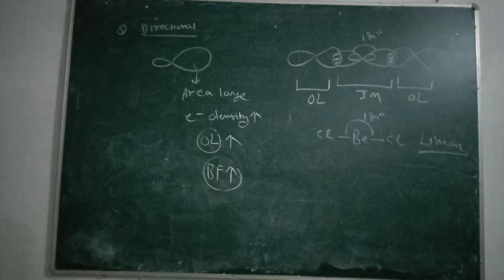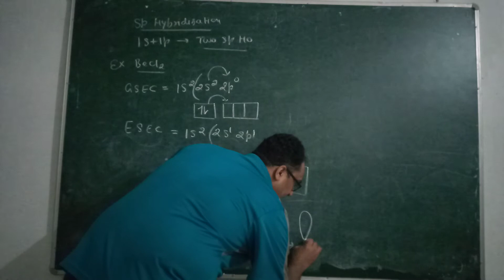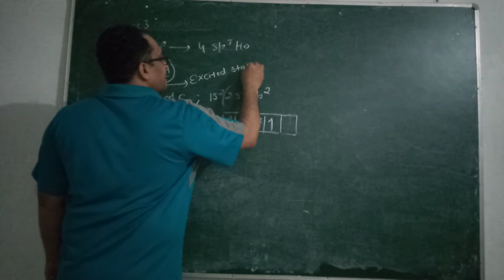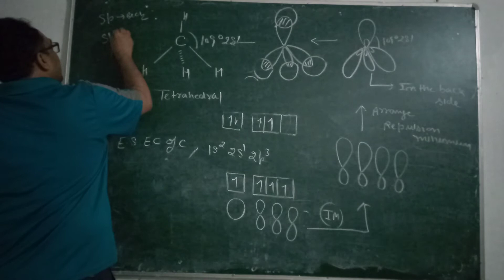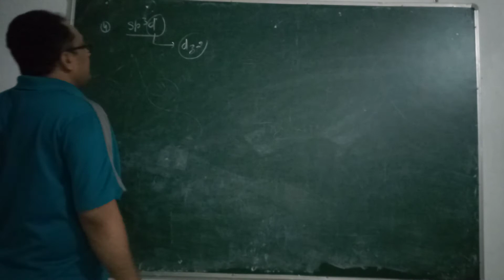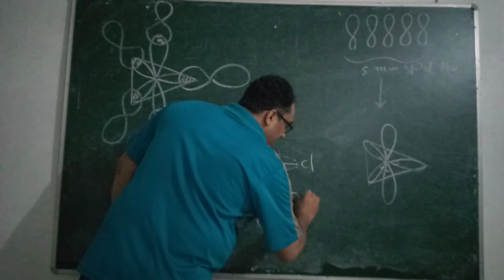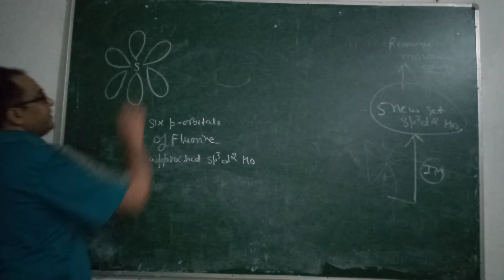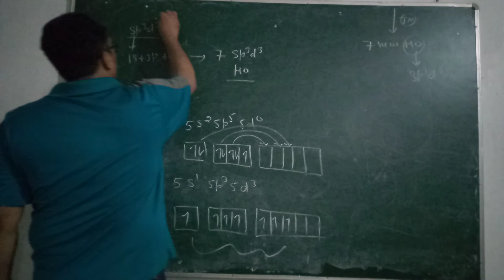CB for NEET/IIT-JEE/AIIMS (Part-10)